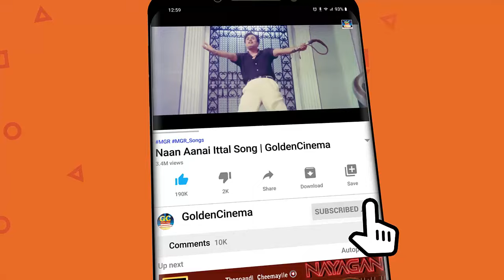இதயம் கவர்ந்த இளையராஜா காதல் பாடல்கள் | Idhayam Kavarndha Ilayaraja Kadhal Padalgal | Love Melodies.